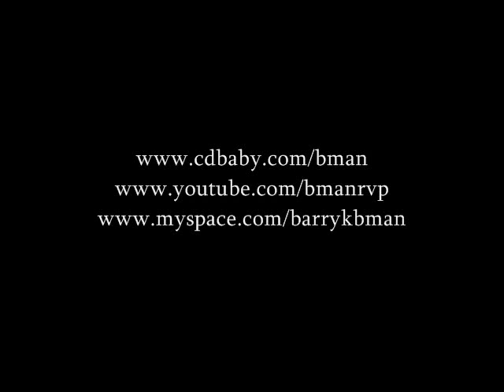Watts City: B-Man Hustle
Taking it to the Extreme B-Man does it all when it comes to his Music. Passion is Incredible!!